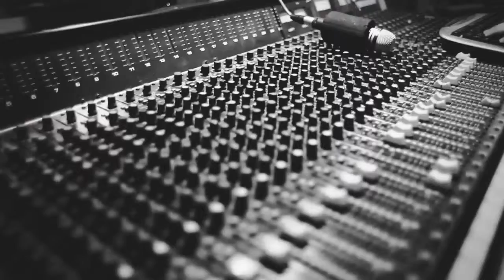Made By Past - Empty Reflections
Filmed By Yahav Trudler
Editing - Thomas Weiss Shema
Filmed at Noga Studios,Kadima
Recorded - Ido Polegs studios

Made By Past is a Post-Hardcore band that was formed in 2012 by the drummer, Eldar Moshe and the guitarist Danny Rips under another band name-"My Grim Defeat"

Members:

Dor Tzoobery- Unclean Vocals
Tal Ofer- Clean Vocals
Danny Rips- Guitar
Bar Bitran- Guitar
Ori Wachtel- Bass
Eldar Moshe- Drums

Permission to upload the video received from Made By Past.